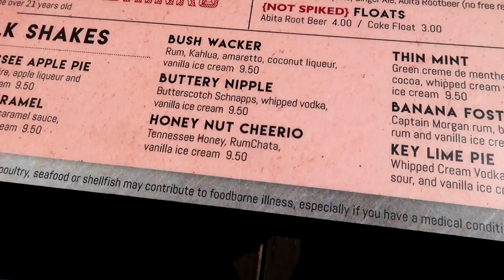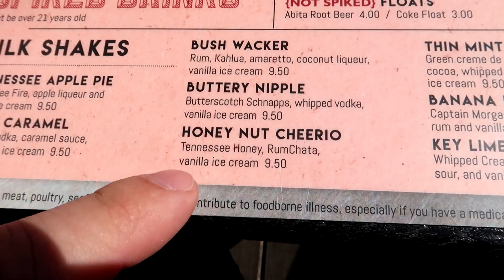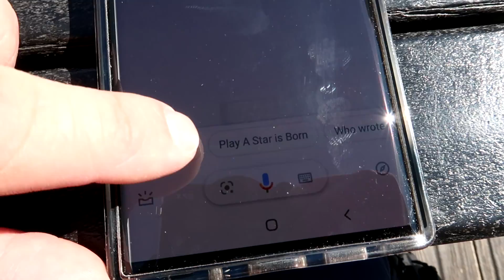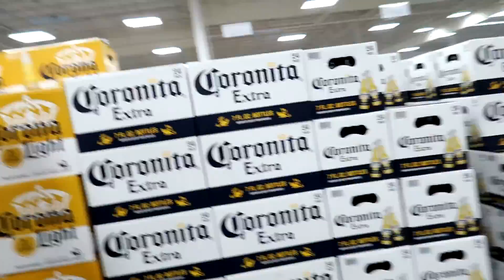buying one pack of toilet paper because we're not turds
Panic buying!